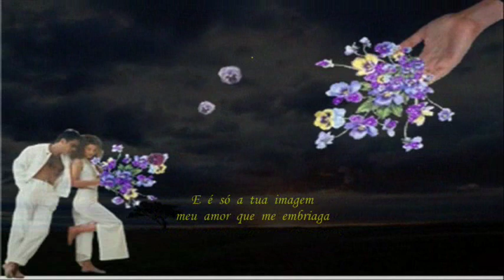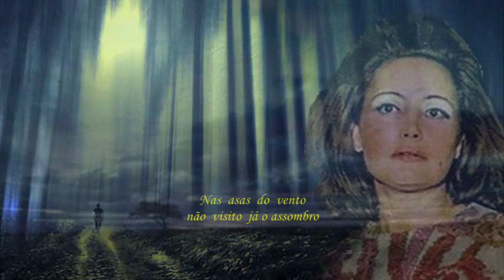Maria do Rosário Bettencourt _ Angústia de Viver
Gosto muito de ouvir Maria do Rosário Bettencourt, ela como poucos sabia escolher reportório onde nos seus fados espelham os bons poetas. Angústia de Viver, poema de Lima Brunmon e musicado por outro grande vulto da musica que foi Helena Moreira Viana.. Um abraço a todos. Américo